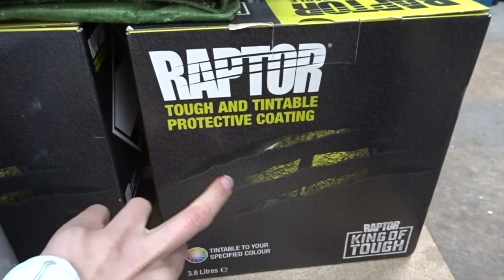Raptor Painting A Sprinter Van... It All Went Wrong!! | Van Life UK | Solo Female Van Life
Well what a few days this was, I was extremely excited to get Skyla all painted, but if only I knew what was to come I might not have started!
Thankfully after everything possible going wrong, she got finished and looks amazing don't you think?!

Used in this video:
Raptor Tintable Bedliner Paint
Raptor Black Bedliner Paint
Acrylic Base Coat Paint in Turquoise
Rollers
Brushes
Sand Paper
Blue Tape

Follow our journey on Instagram to keep more up to date: @roammingramidodger